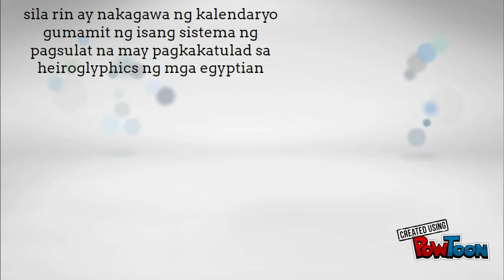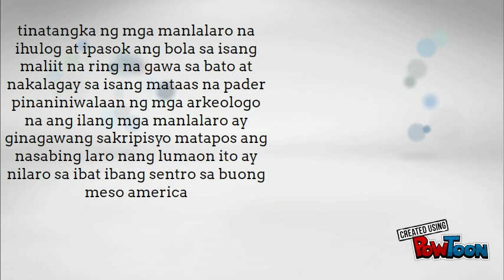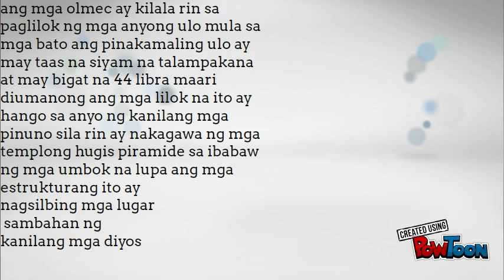Untitled Powtoon 5